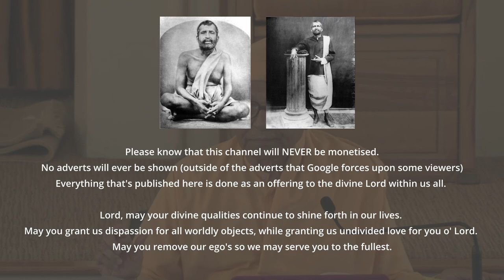How to Manifest Intense Love for God - Swami Sarvadevananda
In todays video Swami Sarvadevananda discusses 11 forms of devotion, each representing a unique way to cultivate love for the divine. These include:

1. Love for the glorification of the Lord's blessed qualities, emphasising meditation on God's virtues and qualities.
2. Love for the enchanting beauty of the Lord, appreciating the divine aesthetics and visualising the beauty of God.
3. Attachment to the worship of the Lord, involving acts of devotion, such as offering flowers, incense, and performing rituals.
4. Love for constant remembrance of the Lord, focusing on mindfulness and keeping God in one's thoughts throughout the day.
5. Love for serving the Lord as a devoted servant, recognising oneself as a humble servant of God.
6. Love for God as a friend, fostering a personal and friendly relationship with the divine.
7. Love for God as a child, embracing the role of a nurturing parent to the divine.
8. Love for God as a husband or wife, simulating the intimacy and commitment found in spousal relationships.
9. Love for self-surrender, completely offering oneself at the feet of the Lord.
10. Love for complete absorption in the divine, seeking unity and oneness with God.
11. Love for the pain of separation from God, experiencing the longing and yearning for divine connection.

These expressions of devotion can be chosen based on individual preferences and inclinations. Additionally, Swamiji suggests that the 11 forms can be interconnected and that devotees may naturally gravitate towards one or more types of devotion. The ultimate goal is to cultivate a deep and sincere love for the divine in whatever form resonates with the individual's spiritual journey.

If you enjoyed this video, I sincerely urge you to listen to the full playlist (reading of the book "Naradas Way Of Divine Love") which can be found